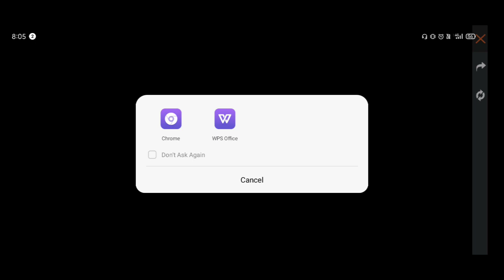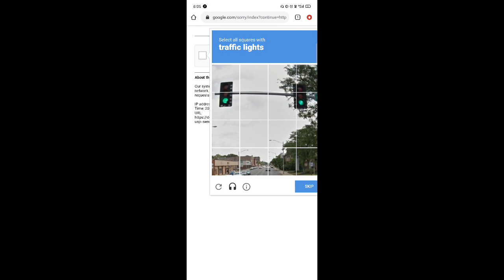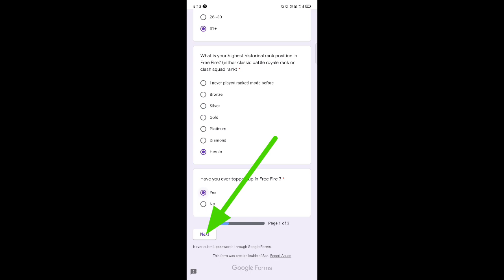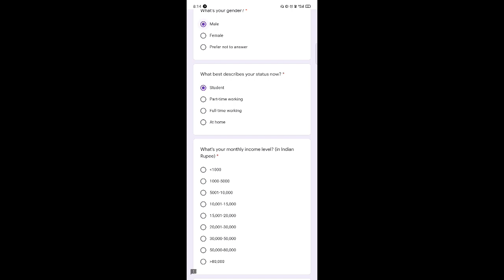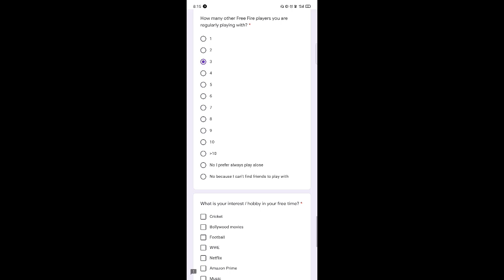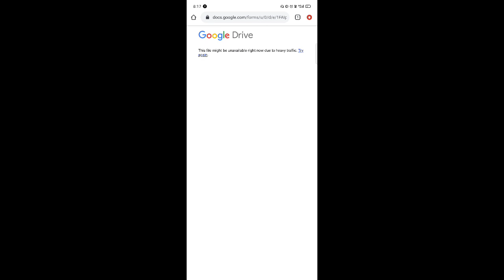TAKE SURVEY FOR REWARD / HOW TO OPEN SURVEY BOX FREE FIRE / LOGIC GAMER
about video = is video me free fire ke take survey for reward event ke bare me btaya gya hai
So, Guy's video psnd aaya to video ko like kre channel ko abhi tk Subscribe nhi kiya to channel ko subscribe kr bell icon ko all pr set kr press kre. ☺️☺️

About me :-
Gaming Video Creater
IGN = LG~HyperKing
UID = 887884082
Guild Name = LOGIC ARMY
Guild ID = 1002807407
Phone = Realme 5 pro ( 8 GB RAM )

                1. Garena free fire Indonesia
                                                   2. Garena free fire Brazil
                3. Garena free fire India
                                                   4. Garena free fire Singapore
                 5. Garena free fire Thailand
                                                6.   Garena free fire Nepal
               7.   Garena free fire Pakistan
                                                   8. Garena free fire Bangladesh

LOGIC GAMER